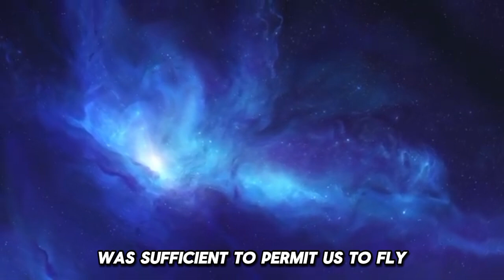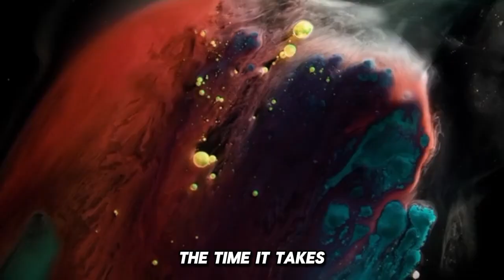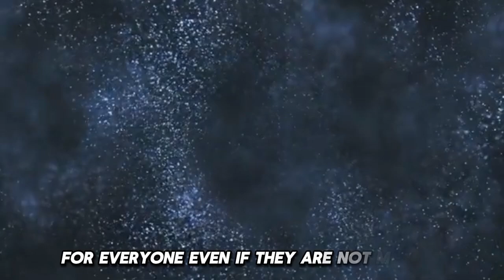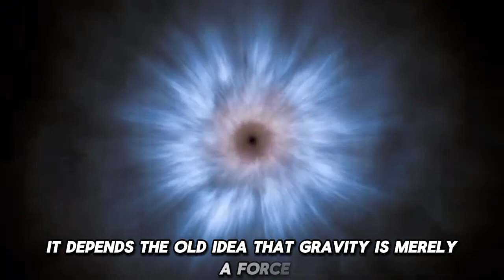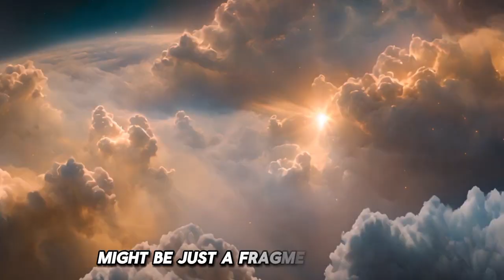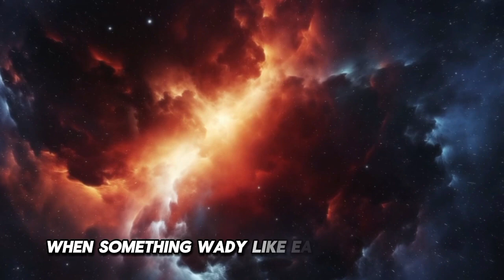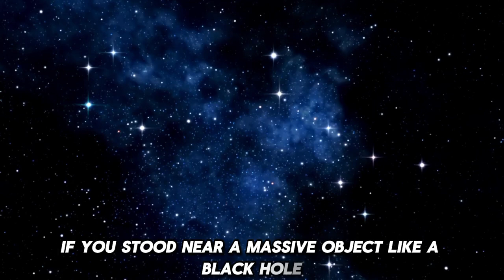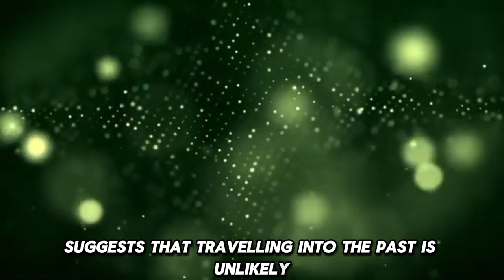Brian Cox Just Announced a Groundbreaking Theory of Time!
In this captivating video, physicist and science communicator Brian Cox unveils his groundbreaking theory on the nature of time. With his extensive expertise and fresh insights, Brian presents a revolutionary perspective that could transform our understanding of time and its role in the universe. What does this new theory suggest about the past, present, and future? How might it change our approach to both physics and everyday life?

Join us as Brian Cox explores:

The core concepts of his new theory of time
How it challenges existing models and what sets it apart
The potential implications for science, technology, and our daily experiences
Discover how this exciting development could impact our comprehension of reality and the fabric of the universe. Don’t miss out on this opportunity to hear from one of the leading minds in science!